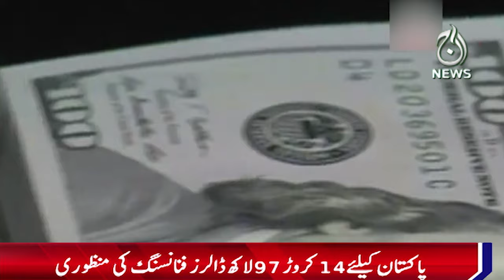Facilitating funding from international financial institutions - Aaj News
Facilitating funding from international financial institutions - 24 March, 2024 - Aaj News

Spot Light With Munizae Jahangir:
shorturl.at/gwFU6